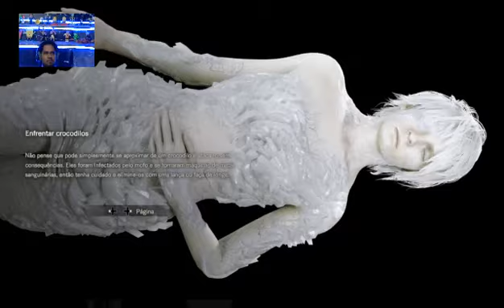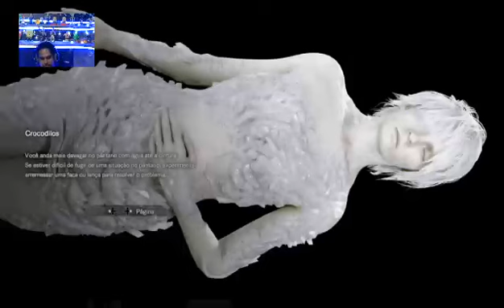2 DLS Serie Resident Evil 7 parte 2 game play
live vivo no canal Diariamente noite quando poder! PS4 e Xbox one aqui youtube e também no mixer.com ! se escreva a galera e Vamos que Vamos